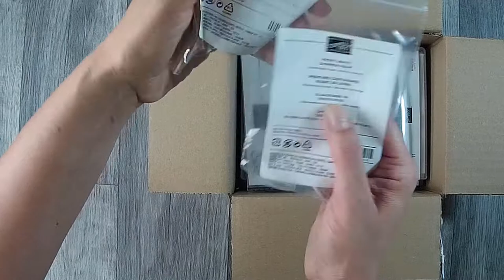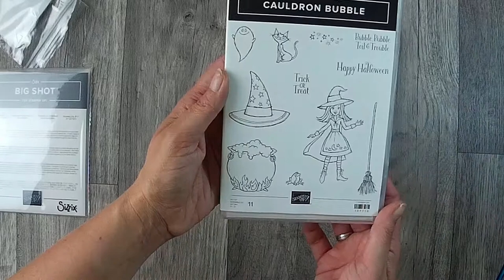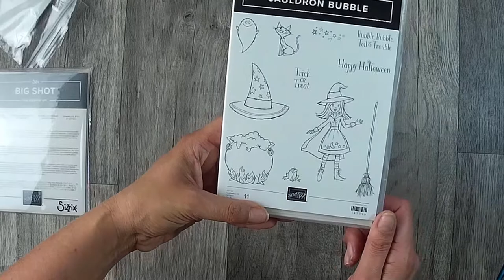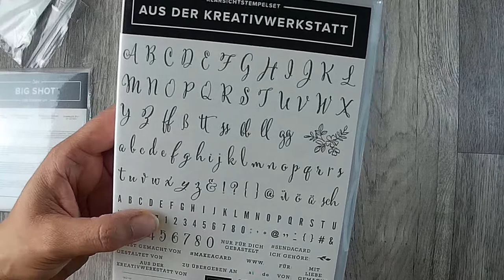Herbst Winter Katalog Vorbestellung 2018 StampinUp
die Vorbestellung ist an gekommen und ich Zeige euch schon mal was ich bestellt habe so habt ihr schon einen kleinen Einblick in den Katalog.

oder

z. B. Von Stampin Up:
Papierschneider - 36€
Papierfalter - 8,50€